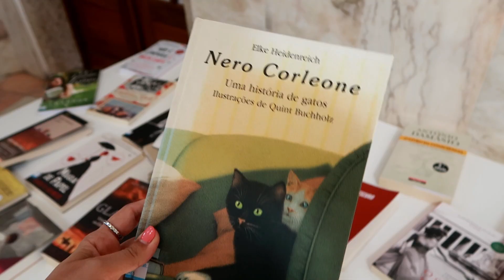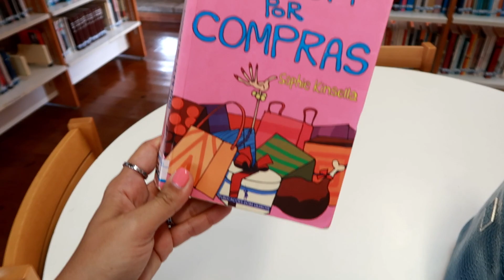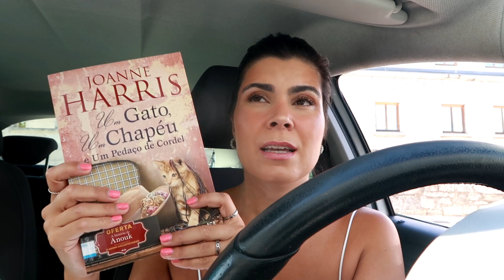FIQUEI DOENTE... MAIS UMA VEZ, LEITURAS DO MOMENTO | Carina Machado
Um dia em que fui aproveitar o sol para trabalhar fora de casa e escolher um novo livro para ler.